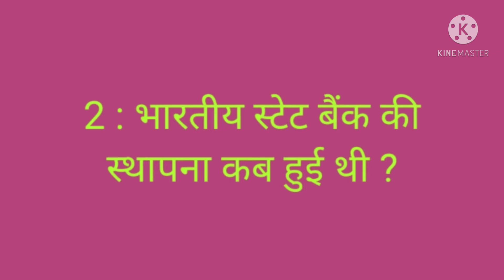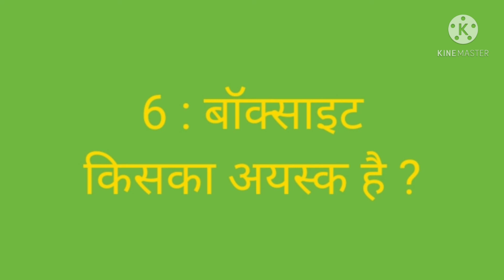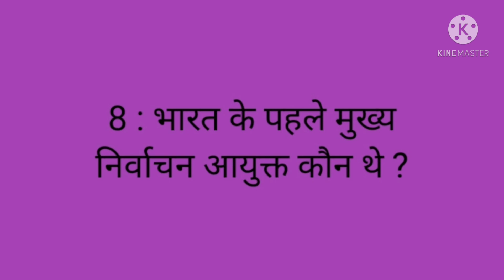10 most important GK questions l daily current affairs l important GK for competitive exams l gk2021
10 most important GK questions l daily current affairs l important GK for competitive exams l gk2021
10 most important GK questions l daily current affairs l important GK for competitive exams l gk2021
world top 10 Gk questions l 10 gk questions 2021 l general knowledge 2021 l gk India l world gk l gk
10 gk questions
world best gk questions
current affairs 2021
2021 gk
india gk
عام علم 2021۔
ਆਮ ਗਿਆਨ 2021.
સામાન્ય જ્ 20ાન 2021.

Disclaimer_

comments,news reporting,teaching, scholarship and research,Fair use is a use permitted by copyright statute that might otherwise be infringing.Non profit, educational or personal use tips the balance in favour of fair use